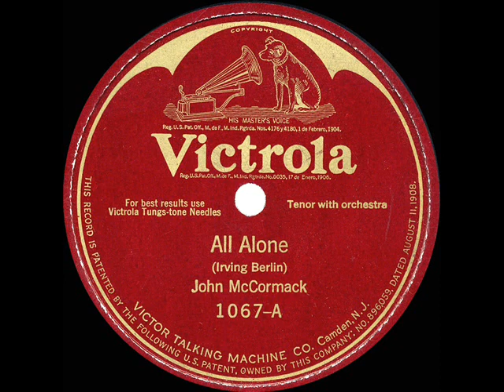1925 HITS ARCHIVE: All Alone - John McCormack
Here’s the famed Irish tenor with one of three strong-selling versions of the Irving Berlin ballad which are included in this 1925 Hits collection.

From 78rpm Victrola 1067 - All Alone (Irving Berlin) by John McCormack, orchestra conducted by Nat Shilkret, recorded in NYC December 17, 1924